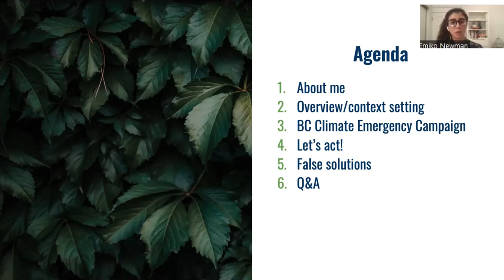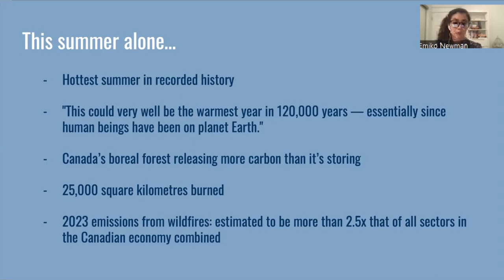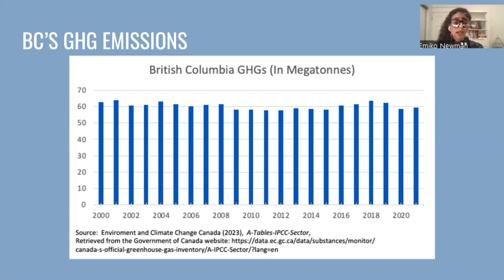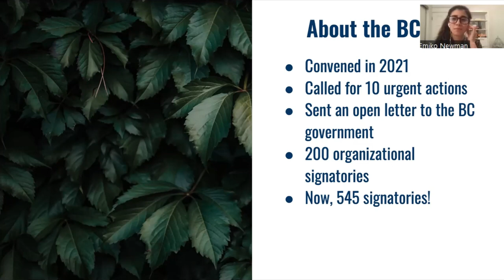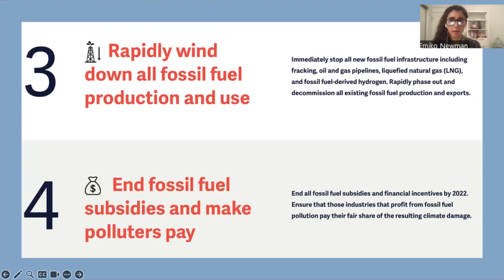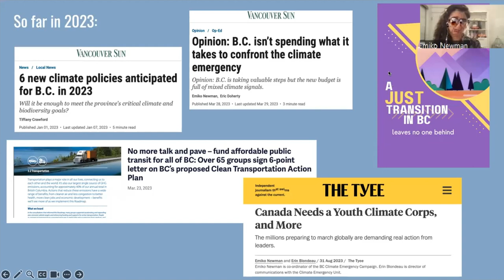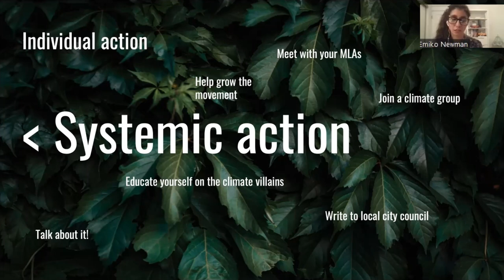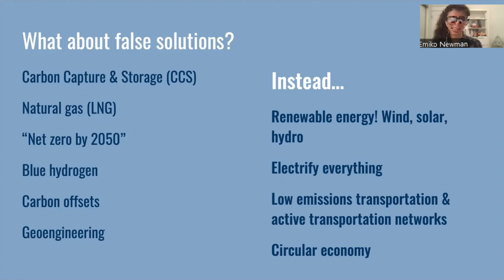Tackling the Climate Emergency with Emiko Newman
Despite decades of calls to action, our emissions are not on a path to stave off a horrific future for our children and future generations.

The BC Climate Emergency Campaign is a group of civil society organizations, anxious about the climate emergency, who are collaborating to increase the ambition of climate policy and action in BC. We are not a formal coalition, but have chosen to work together on a joint campaign.

Signatories, which include the BC Humanist Association, share a belief that BC’s climate plan, CleanBC, needs a profound jolt, one that would transform CleanBC into a genuine emergency plan and force the provincial government to take real action on climate change.

In this webinar, BC Climate Emergency Campaign Coordinator Emiko Newman will prioritize an action-oriented, hope-filled approach that's heavy on solutions to the crisis.

Presenter: Emiko Newman, BC Climate Emergency Campaign coordinator

Emiko is passionate about exploring the intersections of social justice and climate justice. In 2022, she completed a master’s degree in Social Justice Education and Environmental Studies at the University of Toronto, focusing on the power of eco-pedagogies for fostering a praxis of hope within environmental education.

Her past work experience includes coordinating anti-racism workshops, working as a research assistant on environmental and sustainability education, and teaching piano. She joined the BC Climate Emergency campaign with the desire to work alongside others to push the government away from incremental action towards the emergency-level action demanded by the climate crisis. Emiko is also an avid field hockey player, pianist, taiko player, and (sometimes) completer of reading challenges.